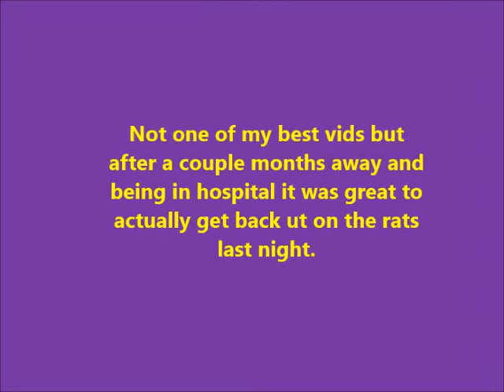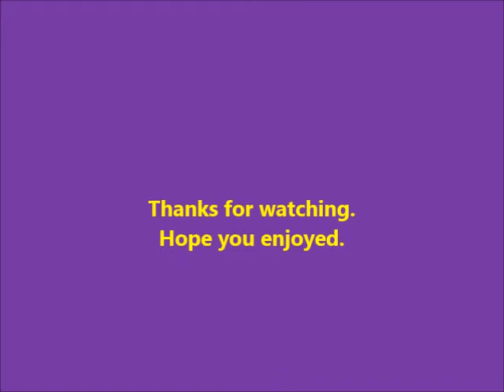15 10 21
Great to finally be back out on the rats again